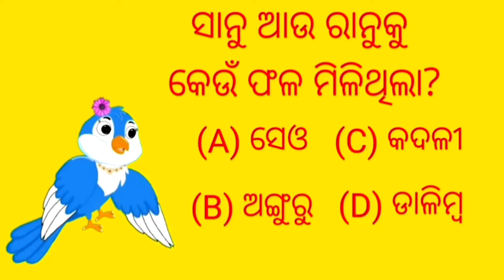ଗୋଟିଏ ସହ ଗୋଟିଏ Free Tiki chadhei gapa Odia stories Odia gapa cartoon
Bana Futa Odia Moral Stories Odia Bird Stories Tikki Chadhei Gapa Tuni Chadhei Gopo Odia Gappa

Smart boy kishor is a newest channel that brings you daily dose of cartoon odia story,tuni chidiya, chadhei gapa, chota pilanka gapa, odia cartoon video, that will definitely put a smile on your face.

Hi Friends .
Please like | Comments & Share our video with your all friends who love to watch cartoon video

Odia cartoon kahani | cartoon odia | cartoon chadhei | tiki chadhei kahani | odia kahaniyan |  chadhei gappa | Birdstoontvodia

Your queries-

horror stories
Odia chadhei gapa
Odia chadhei gopo
Odia kahani
gappa
chadhei gappa
kadali gacha
kadali chasa
odia gapa
Chora kau
Natia comedy
Fairytels in odia
Birds marriage